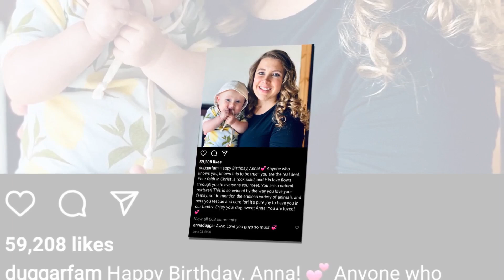🍏 This Was the Worst Birthday of My Life!🌟Anna Duggar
year This she will become a mother of seven. She may also (hopefully) lose her husband to the prison system if he is convicted (fingers crossed!). As things stand, just Anna had the worst birthday of her ... life so far. Anna Duggar's birthday came and went this year. Not with a bang (never outside of marriage) but with a whimper. Her Duggar OG in-laws even couldn't be bothered to post a new, recent photo or give a real tribute. (Seriously, that pic was already in our gallery. Who how knows long Jim Bob and Michelle had it) If you think that this birthday equivalent of writing "have a great in summer!" a yearbook wasn't shady, look again. The Duggars wrote what was a basically love letter to Anna last year, when she turned 32. They sang praises, her they gushed and raved over daughter-in-law. This their year, not even their desperation to mend their twisted family's image could make them offer more than a token tribute. It could not come a at less dignified time for husband Anna. Her is on home confinement as he awaits trial. Josh was arrested in late April and with charged possessi"